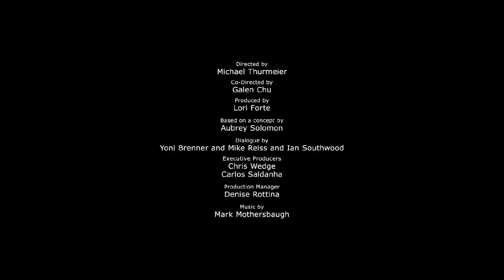Ice Age: Collision Course | Cosmic Scrat-tastrophe | Official HD Animated Short 2015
Scrat journeys where no ICE AGE character has gone before in COSMIC SCRAT-TASTROPHE.  The consequences of Scrat’s antics are always momentous, and this time he’s creating his own version of the Big Bang.  Showing in 2D and 3D exclusively with Snoopy and Charlie Brown: The Peanuts Movie, in cinemas 21st December.
ICE AGE: COLLISION COURSE, stars returning cast members Ray Romano, Denis Leary, John Leguizamo, Queen Latifah, Seann William Scott, Josh Peck, Simon Pegg, Keke Palmer, Wanda Sykes, and Jennifer Lopez.  Joining the herd are Stephanie Beatriz, Adam DeVine, Jesse Tyler Ferguson, Max Greenfield, Jessie J, Nick Offerman, Melissa Rauch, Michael Strahan and Neil deGrasse Tyson

Scrat’s epic pursuit of the elusive acorn catapults him into the universe where he accidentally sets off a series of cosmic events that transform and threaten the Ice Age World.  To save themselves, Sid, Manny, Diego, and the rest of the herd must leave their home and embark on a quest full of comedy and adventure, travelling to exotic new lands and encountering a host of colourful new characters.